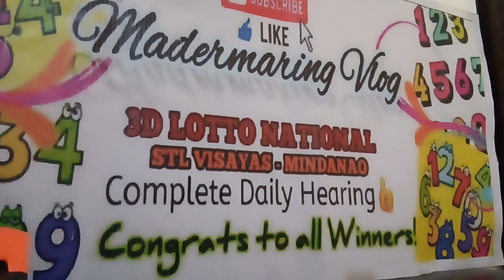january 11, 2024